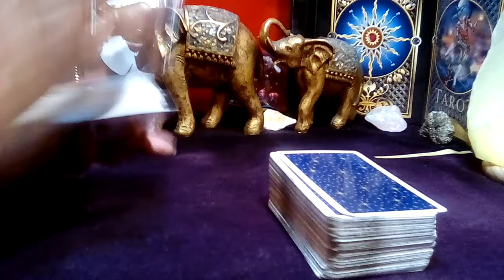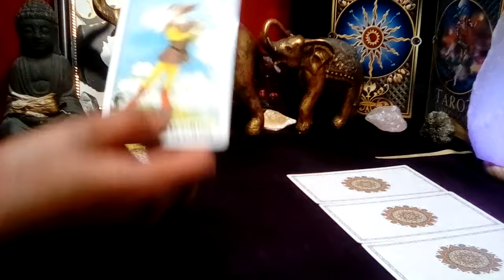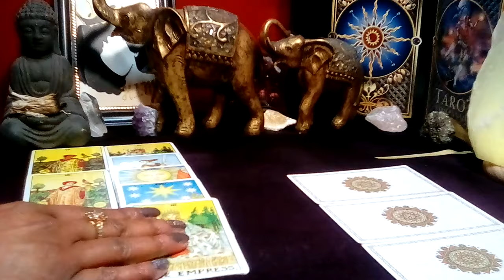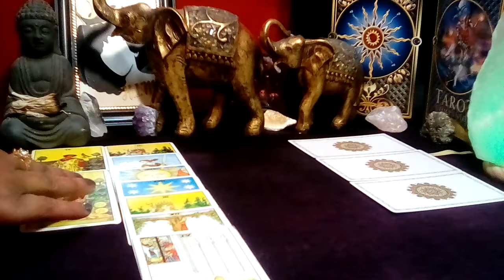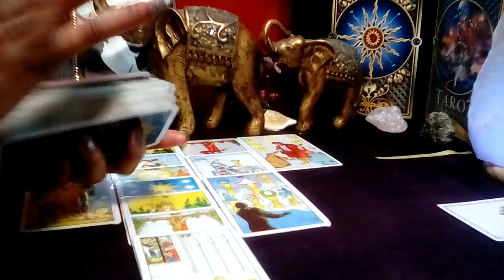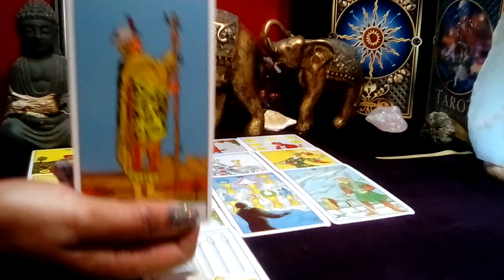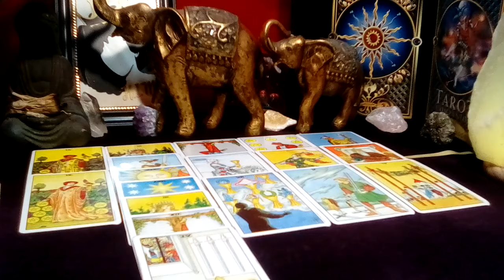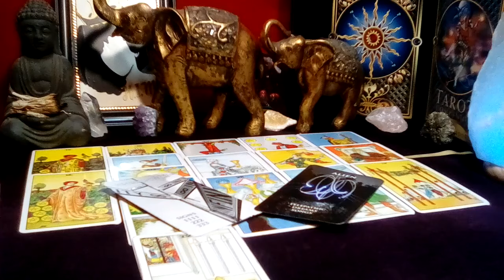SCORPIO! 💚 "This Will Happen In The Next 48 Hours! UNBELIEVABLE OFFER PROPOSAL!" (15-16) JAN 2024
Scorpio January 2024 Tarot Love Reading

Decks Used:
Cosmic Tarot
Crystal Visions
The Pictorial Key
Rider-Waite Tarot